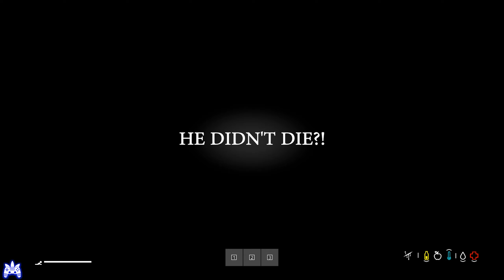First Day Z Gameplay Commentary - Fight Zombies & Die Starving!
First Day Z gameplay! How we did it? Well Check out, could be much worse, or better!